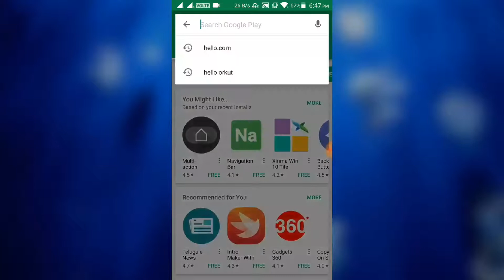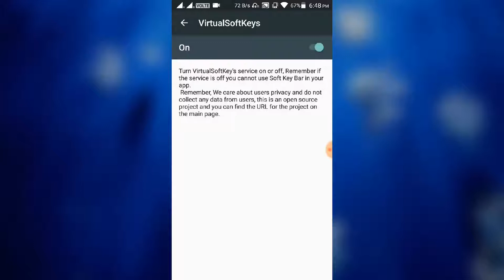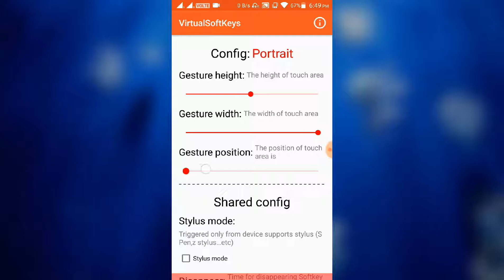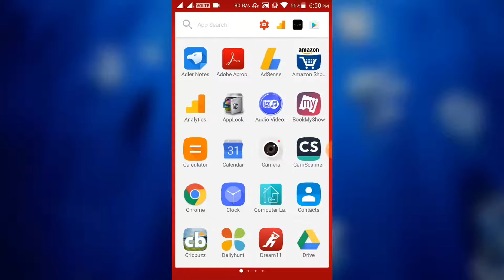Get virtual(Soft) keys on any Android Smart phone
In this video we have shown how to get virtual(soft) keys on any android phone which are very useful when capacitive buttons doesnt work properly.watch complete video to know how to use it.